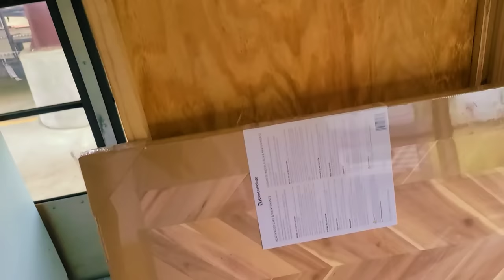BusLife | Skoolie Conversion Shower Build Part 2 Installing FRP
BusLife | Skoolie Conversion Shower Build Part 2 Installing FRP Rough In.